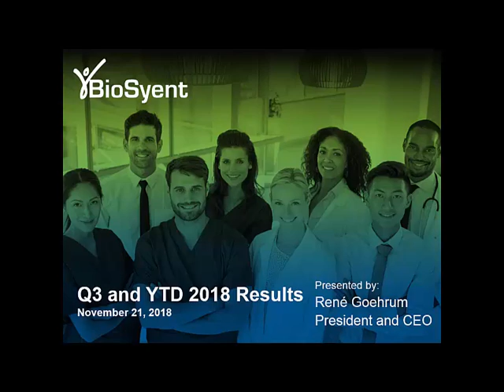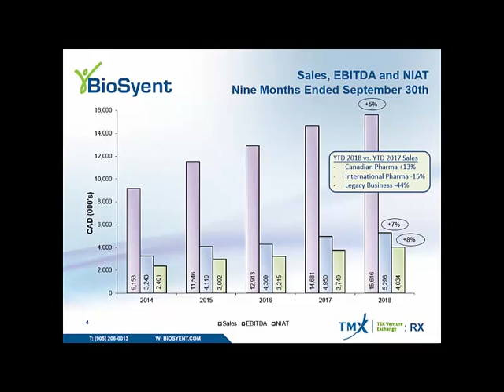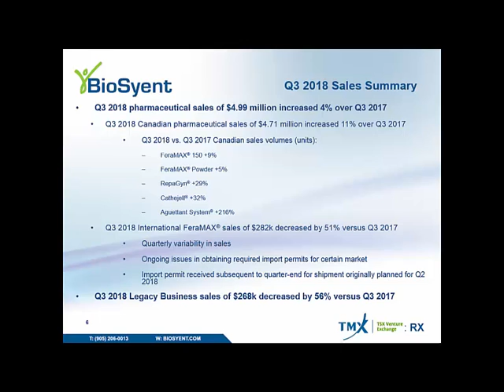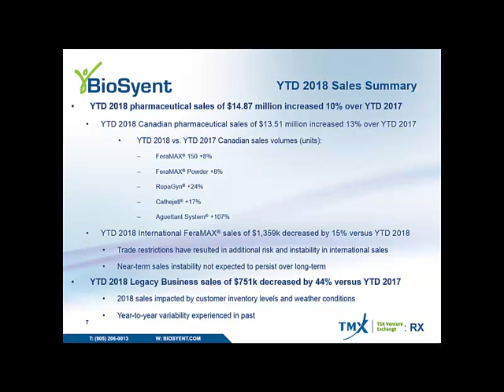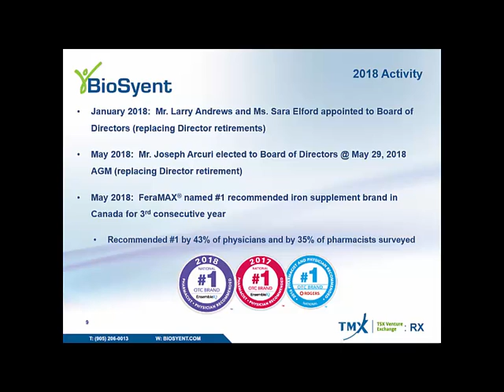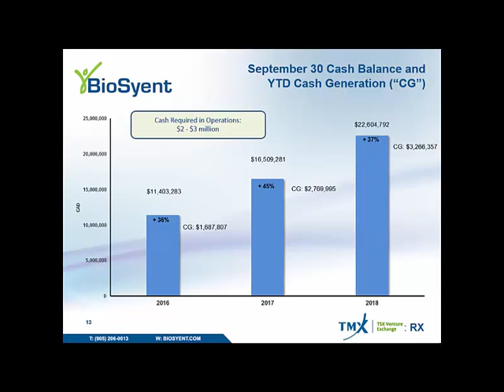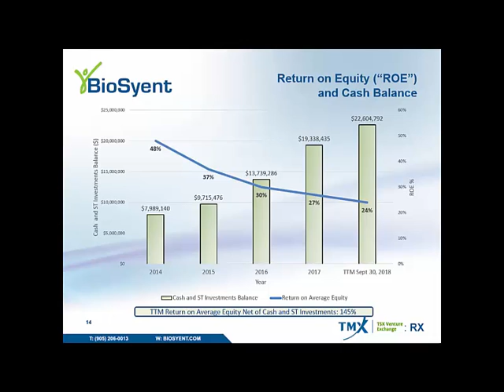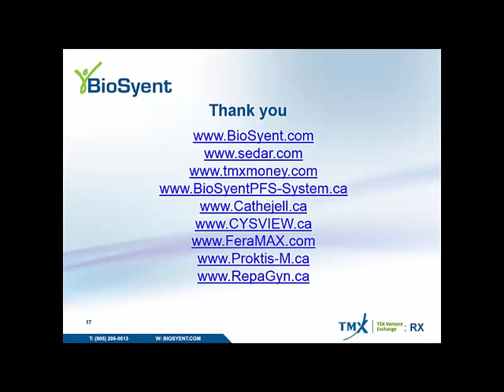Q3 2018 Results Presentation